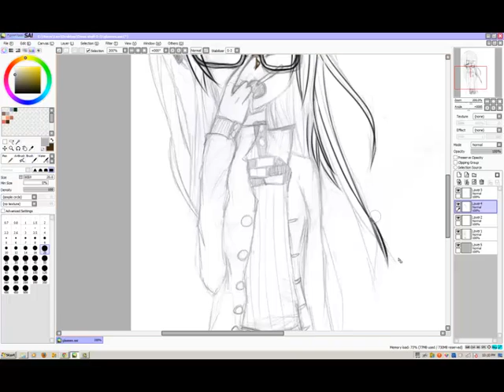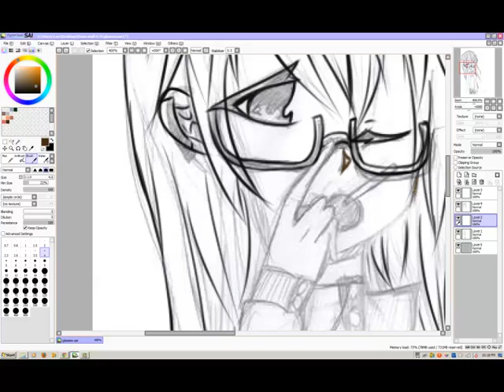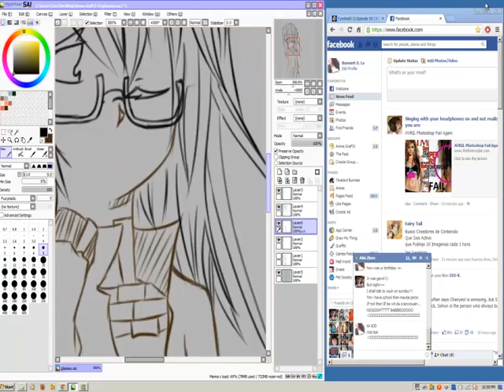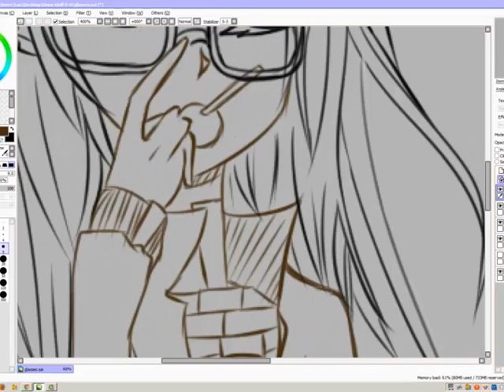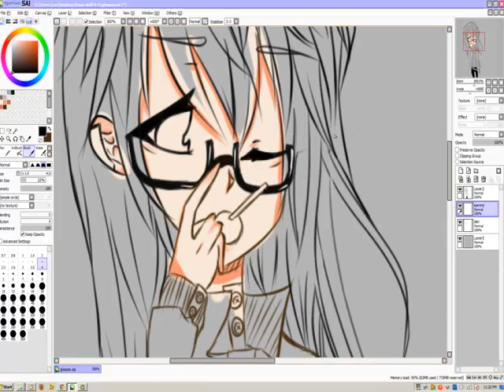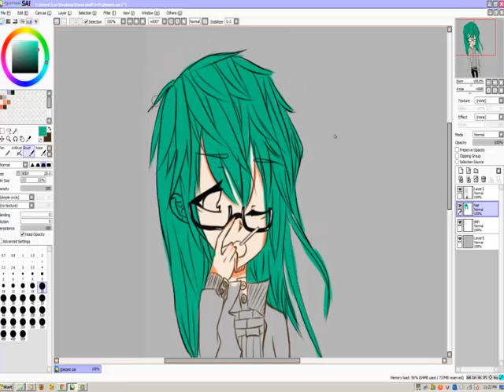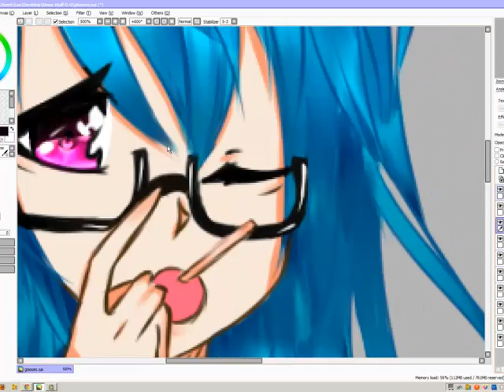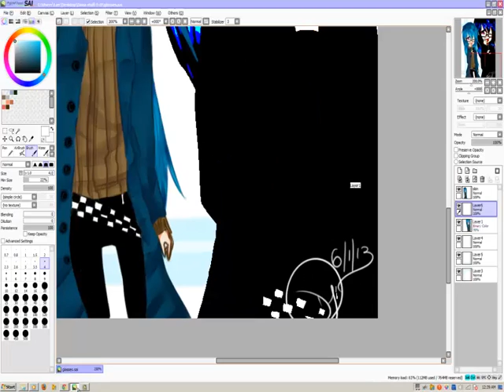Glasses:DDD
i got bored... very bored. weird me -w- finally i can update this drawing?!?!?
Song: 2-AM- i did wrong